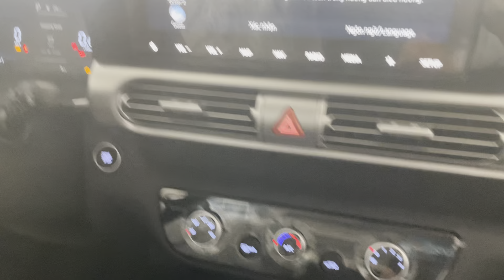Cập Nhật Kho Xe Hyundai Stargazer X 2024 Đang Có Sẵn Tại Hyundai Gia Định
Tại Việt Nam, Hyundai Stargazer X được Hyundai Thành Công phân phối với 3 phiên bản (Tiêu chuẩn, X và X Cao cấp) cùng 7 màu tùy chọn, trong đó 5 màu cơ bản là Trắng - Đỏ - Đen - Bạc - Xám kim loại và 2 màu đặc biệt là Trắng mờ - Vàng mờ. Xe được bảo hành  5 năm hoặc 100.000 km tuỳ theo điều kiện nào đến trước.

Hyundai Stargazer được thiết kế tối ưu phù hợp với thị trường Việt và khu vực Đông Nam Á. Xe có kích thước Dài x Rộng x Cao lần lượt là 4.460 x 1.780 x 1.695 (mm), trục cơ sở đạt 2.780 mm và khoảng sáng gầm xe ở mức 185 mm. Các thông số này nhỉnh hơn một chút khi đặt cạnh đối thủ Mitsubishi Xpander hay Toyota Avanza Premio.

Tinh thần SUV trên Hyundai Stargazer thể hiện ngay khu vực "mặt tiền" xe với lưới tản nhiệt thiết kế mới, tạo hình 3D mạ Crom, nắp capo dập nổi tạo nên vẻ gân guốc, mạnh mẽ. Cùng với đó là dải đèn định vị ban ngày LED mảnh, tách biệt hẳn đèn chiếu sáng và ôm trọn khu vực nắp ca-pô.

Đèn pha trên "tân binh" Stargazer là dạng full LED 4 choá tích hợp đèn sương mù, đặt thấp tạo thành hốc gió, mang đến cái nhìn thể thao, khỏe khoắn cho xe.
Cản trước thiết kế nối liền lưới tản nhiệt tạo thành hình chữ X, đi kèm viền crom lớn, gia tăng vẻ mạnh mẽ cho chiếc MPV hoàn toàn mới của Hyundai.

Chạy dọc thân xe là những đường nét thiết kế góc cạnh với nhiều chi tiết cắt xẻ táo bạo, không chỉ có ý nghĩa về mặt thẩm mỹ mà còn gia tăng tính khí động học cho Hyundai Stargazer 2024. Điểm nhấn nơi đây thuộc về bộ la-zăng 17 inch Diamond Cut cuốn hút, được ôm trọn bởi vòm bánh xe vuông vức.

Gương chiếu hậu đồng màu thân xe, nằm tách biệt hẳn cột A, khắc phục sự hạn chế về tầm quan sát của tài xế vốn đang hiện hữu trên một số mẫu xe cùng nhóm MPV hiện nay. Bộ phận này có tích hợp đèn báo rẽ và đầy đủ tính năng chỉnh, gập điện. Tay nắm cửa mạ crom sáng bóng, tích hợp nút bấm đóng/mở khóa thông minh, gia tăng vẻ sang trọng và tiện ích cho mẫu xe bình dân.

Táp-lô xe bố trí khung lớn, nhô cao, đặt màn giải trí trung tâm dạng cảm ứng 10.25 inch, hỗ trợ kết nối Apple CarPlay/Android Auto và màn hình thông số sau vô-lăng. Phía trên táp-lô xuất hiện khu vực để đồ tiện lợi.

Vô-lăng xe tạo hình 4 chấu độc đáo, tích hợp nhiều nút chức năng hỗ trợ lái. Cần gạt số nằm ngay chính giữa bảng điều khiển trung tâm, được nâng khá cao giúp các thao tác được thực hiện dễ dàng hơn. Phía trước có sạc điện thoại không dây chuẩn Qi, cổng USB, ổ cắm điện.

Nhờ trục cơ sở lớn nên không gian các hàng ghế bên trong Hyundai Stargazer đều rất rộng rãi với khoảng để chân thoải mái cho cả ghế lái lẫn hành khách. Dù là mẫu MPV giá rẻ nhưng tất cả các ghế trên xe đều được bọc da, giúp xe êm ái và sang chảnh hơn các đối thủ đồng hạng.

Bên cạnh các tính năng an toàn tiêu chuẩn, Hyundai Stargazer còn được trang bị hệ thống an toàn thông minh SmartSense với các tính năng hiện đại như: Hệ thống hỗ trợ cảnh báo & phòng tránh va chạm điểm mù BCA; Hệ thống hỗ trợ giữ làn đường LFA; Hệ thống hỗ trợ cảnh báo & phòng tránh va chạm trước FCA; Hệ thống hỗ trợ phòng tránh va chạm phía sau RCCA; Hệ thống đèn tự động thông minh AHB; Hệ thống cảnh bảo mở cửa an toàn SAW; Hệ thống cảnh báo mệt mỏi cho tài xế.

Ngoài ra, Hyundai Stargazer còn được trang bị một số tiện ích hiện đại khác như: phanh tay điện tử cùng Autohold; Điều hoà tự động, có cửa gió riêng cho hàng ghế sau; âm thanh Bose cao cấp với 8 loa và amply rời; đèn trang trí nội thất; cốp điện; điều khiển hành trình Cruise Control; đèn chiếu sáng tự động; giới hạn tốc độ MSLA; cảm biến áp suất lốp TPMS; camera lùi; cảm biến lùi……

Tất cả các phiên bản của Hyundai Stargazer đều sử dụng động cơ xăng hút khí tự nhiên với cỗ máy Smartstream G 1.5L mới. Nhờ đó cho công suất 115 mã lực tại 6.300 vòng/phút, mô-men xoắn cực đại 144 Nm tại 4.500 vòng/phút. Xe dẫn động cầu trước thông qua hộp số iVT (hộp số vô cấp biến thiên thông minh) do Hyundai phát triển.

Giá bán lẻ khuyến nghị (đã bao gồm VAT):
- Hyundai Stargazer Tiêu chuẩn     :  489 triệu đồng
- Hyundai Stargazer X                       :  559 triệu đồng
- Hyundai Stargazer X Cao cấp       :  599 triệu đồng

Sở hữu mức giá rẻ nhưng Hyundai Stargazer nhận nhiều trang bị tiện nghi hiện đại, hứa hẹn trở thành lựa chọn hấp dẫn dành cho khách Việt, thậm chí đủ sức đe dọa vị trí số 1 của Xpander tại Việt Nam hiện nay.

Em Hiếu chân thành cảm ơn tất cả mọi người đã ủng hộ em Hiếu trong thời gian vừa qua.
Gọi ngay em Hiếu : ( 24/24 ) - Zalo/Phone/SMS để được tư vấn về xe - các thủ tục đăng ký xe - vay ngân hàng - và nhận xe sớm nhất - Xe có sẵn giao ngay - Giá cực tốt cho quý khách hàng khi xem qua kênh Yoube của em.
𝗦𝗵𝗼𝘄𝗿𝗼𝗼𝗺:
- Cơ sở 3S: 94 - 96 PhạmĐình Hổ, Phường 2, Quận 6, Tp Hồ Chí Minh
- Cơ sở 1S: 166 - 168 Phạm Văn Đồng , Gò Vấp, Tp Hồ Chí Minh